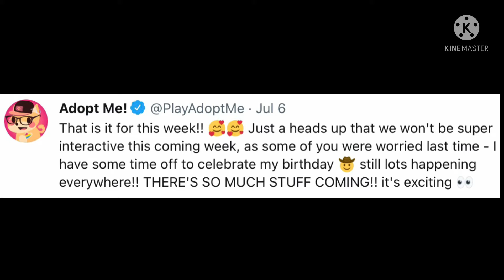Adopt Me 4th Birthday Announcement!! **New Butterfly Pet?!**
Hey Angie Bear! I hope you enjoyed the video!

Follow me on Roblox: superglitterqueen544

0:00-Intro
0:12-Welcome or welcome back to my channel!
0:21-Adopt Me 4th Birthday Announcement!!  **New Butterfly Pet?**
1:27-I hope you enjoyed and I’ll see you guys next time!
1:43-Outro

🌟Credits🌟

Intro - Ash_Dragon

Pictures are from PlayAdoptMe on Twitter

Editing:

PicsArt

KineMaster

InShot